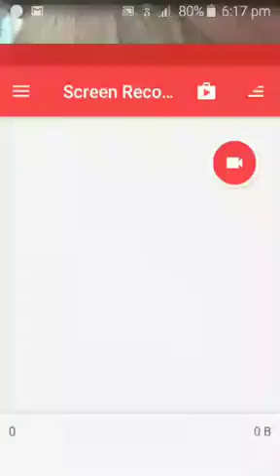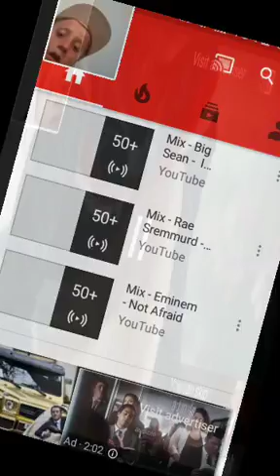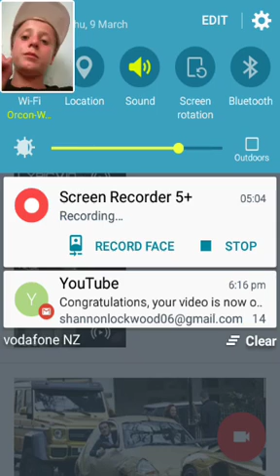Shannon mosek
Shannon